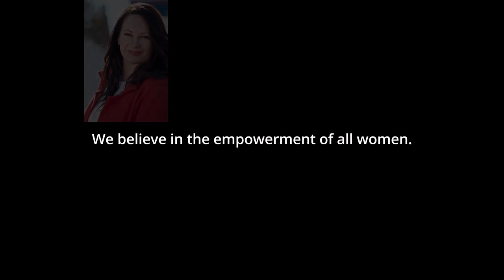Today is InternationalWomensDay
Today is InternationalWomensDay – a celebration of the achievements of women and a moment to take action for equality. Across the country, from the frontline and terminals to our contact centre and head office, we surround ourselves with powerful women who make us great – and proud. Thank you to the women of our retail operations team for representing the strength and purpose of all women this IWD2021.